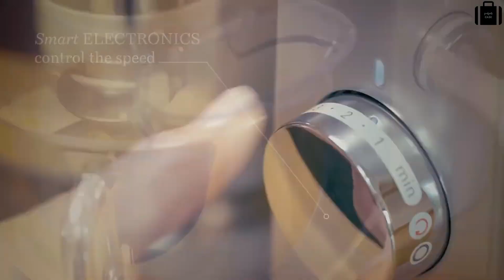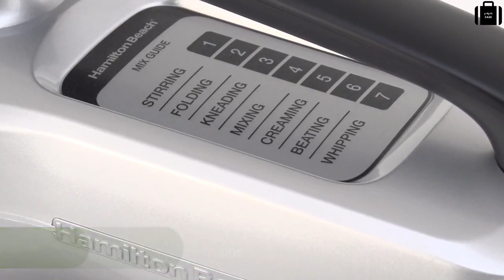5 Best Stand Mixers You Can Buy In 2020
Links
5️⃣Kenwood kMix Stand Mixer
4️⃣Hamilton Beach 7-Speed Stand Mixer
3️⃣KitchenAid 6-Qt. Professional Bowl-Lift Stand Mixer
2️⃣Smeg SMF02RDUS 5 Quart Stand Mixer
1️⃣KitchenAid Artisan Series 5-quart Tilt-Head Stand Mixer

★ Kindle Unlimited Member Plans
★Try Audible and Get Two FreeAudiobooks

kitchenaid classic plus 4.5-qt. stand mixer black friday
kitchenaid artisan 5-qt. stand mixer black friday
kitchenaid ksm150ps artisan 5-qt. stand mixer black friday